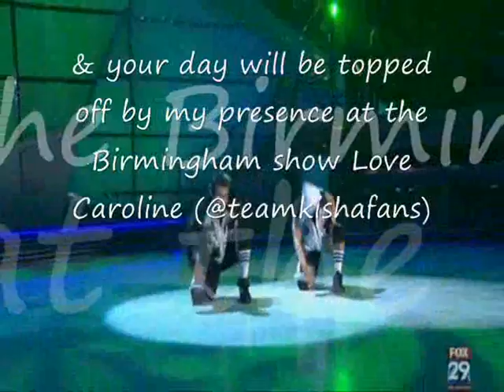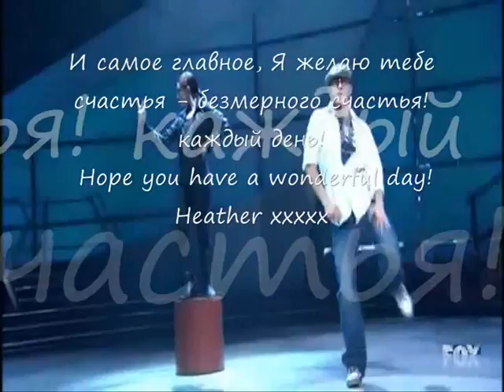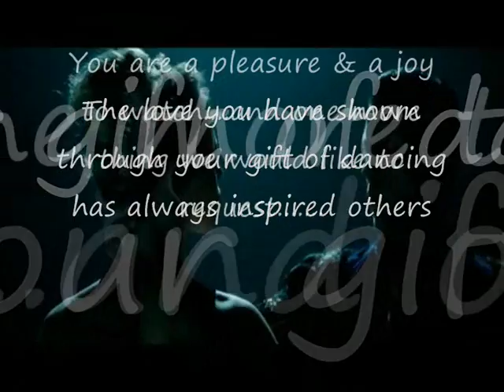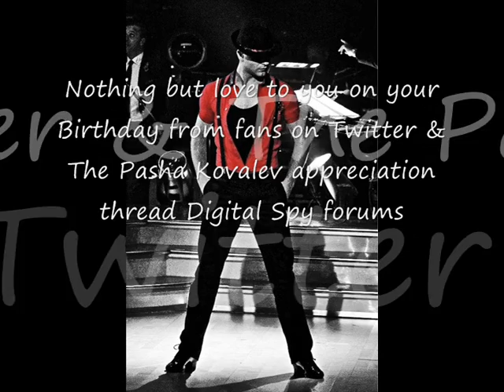Pasha's Birthday Video 2013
Birthday video i put together for Pasha with the love and support of his fans who wanted to send him a birthday treat and to let him know. Pasha you are loved.
Fans from Twitter and The Pasha Kovalev Appreciation Thread at Digital Spy Forums